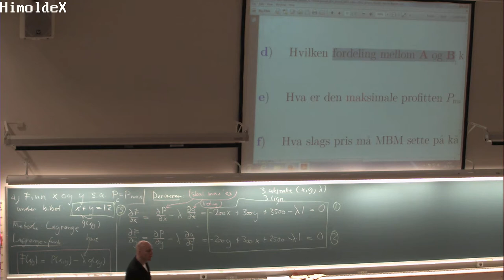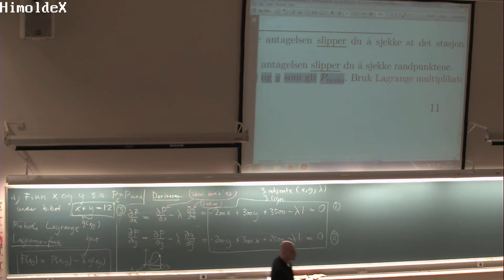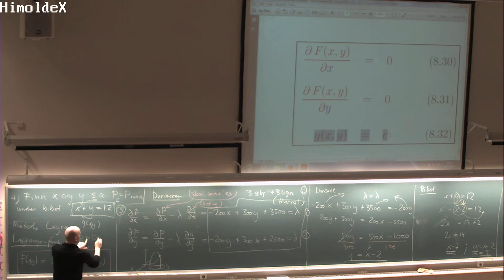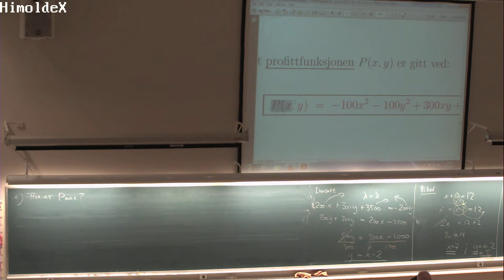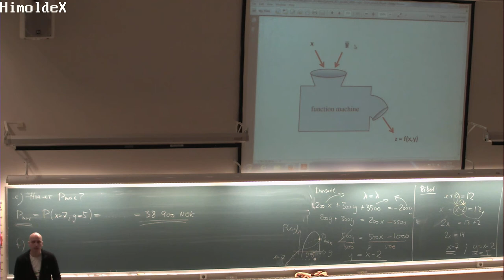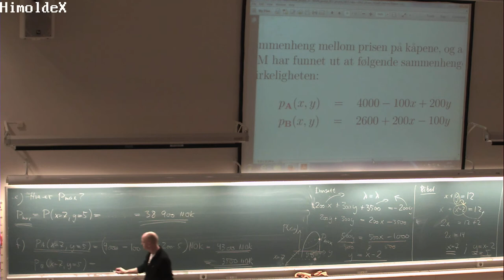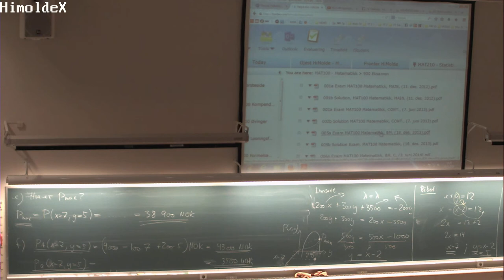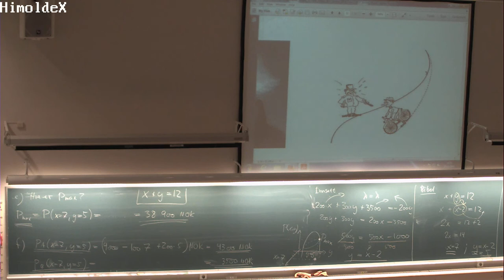01-F-56 Forelesning MAT100 (20. nov. 2014)